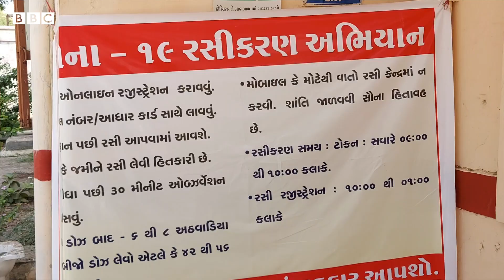વડોદરાનો આ યુવા જરૂરિયાતમંદ વડિલોને કોરોનાની રસી મુકાવવા કરે છે, ગાડીમાં રસી મુકાવી પરત મુકી જાય છે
કોરોનાનો કેર દિવસેને દિવસે વધી રહ્યો છે ત્યારે વડોદરાનો એક યુવાન તેમના કેટલાક મિત્રો સાથે અનોખી સેવા કરી રહ્યો છે.

રુકમિલ શાહ તેમના મિત્રો સાથે મળી ને 45 થી વધુ ઉંમર ના લોકો જેઓ પોતાની જાતે રસી કેન્દ્ર સુધી નથી જઈ શકતા તેવા વડિલોને ઘરેથી કેન્દ્ર અને કેન્દ્રથી ઘરે લઈ જવામાં મદદ કરે છે.

તમે અમારી સાથે જોડાઈ શકો છો :

JioChat Channel : BBC Gujarati
ShareChat : bbcnewsgujarati